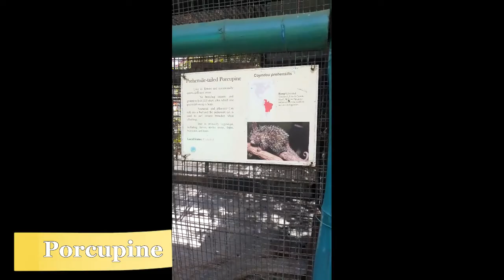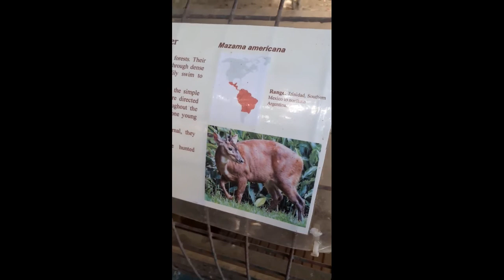Seeing my friends after 2 YEARS !!! | We went to the Emperor Valley Zoo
I met my friends for the first time since the lockdown and in this video we went to the Emperor valley zoo.This was a great experience which I wanted to share with you guys.